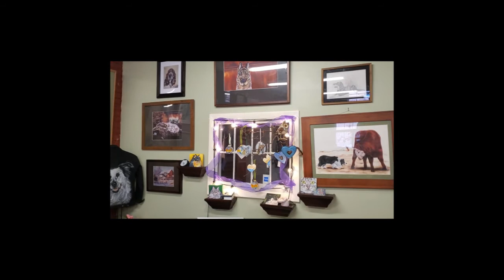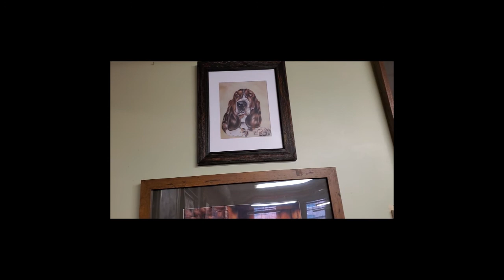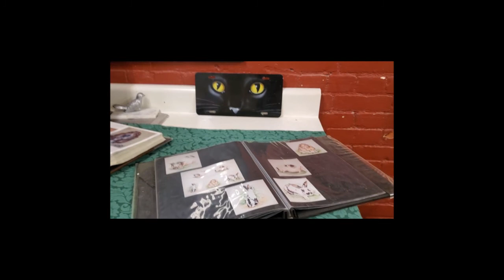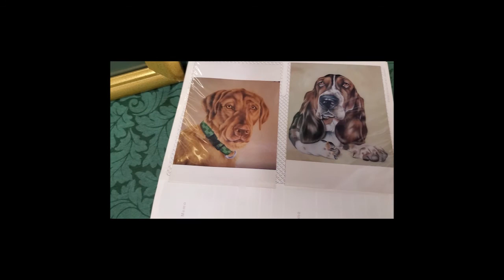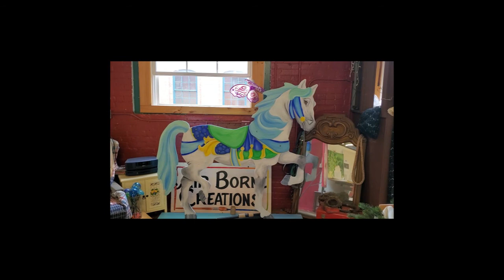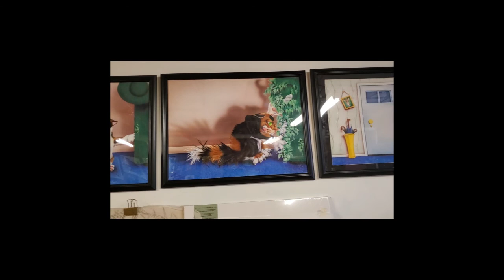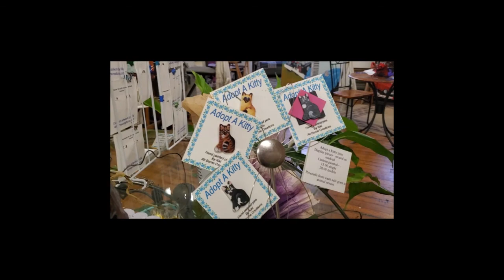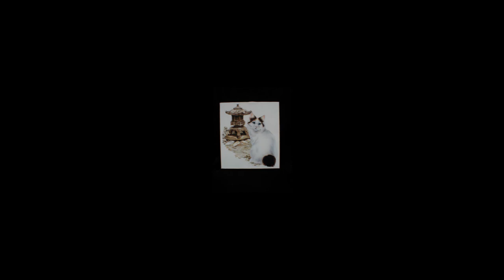All Creatures Great and Small Exhibit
Celebrate our Furred, Feathered and Finned buddies with a virtual tour of a new exhibit featuring my pet and wildlife art. Canvases and gift items of all shapes and sizes are on display through the Dog Days of August. I’ll be serving up some special treats for the Opening Reception as I give you a bit of background on my work and give a sneak peek at works in progress.
Grab yourself a snack and enjoy the show!

I’m offering a special discount for you animal lovers out there until September 20th.